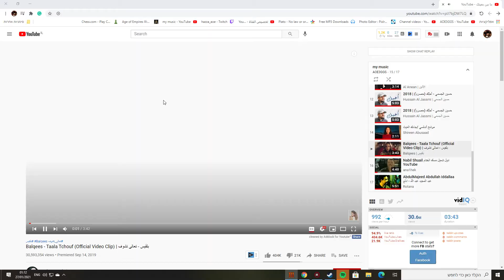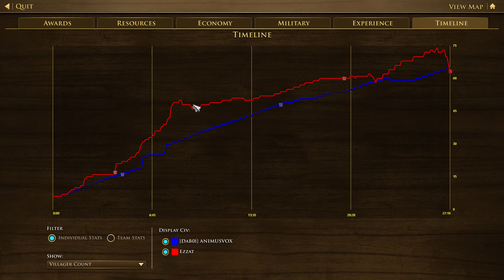AOE3 DE : British vs Japan/ Good game